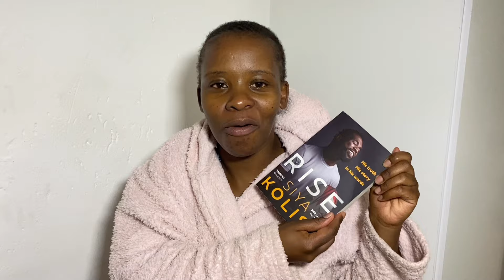VLOGTOBER EPISODE 24| EXERCISE WITH ME |PARTIAL MONETISATION UNLOCKED🎉🎉& MORE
In today’s Vlogtober episode, I take you along for my afternoon run and exercise routine, sharing some motivation to keep active. This chatty vlog covers a lot—from my fitness progress to the latest update on my YouTube monetization journey and the challenges with AdSense disapprovals. Stick around for some real talk about fitness, consistency, and the ups and downs of content creation!